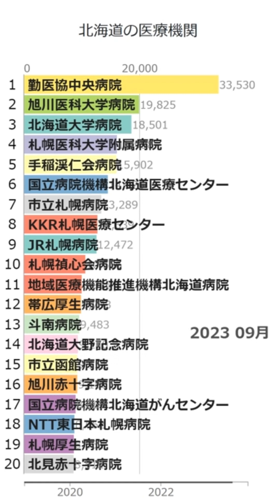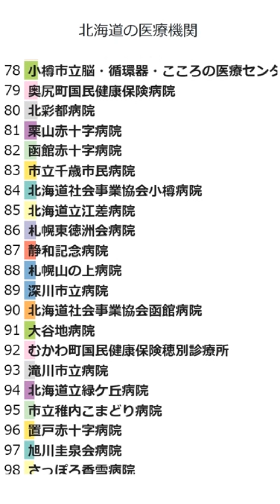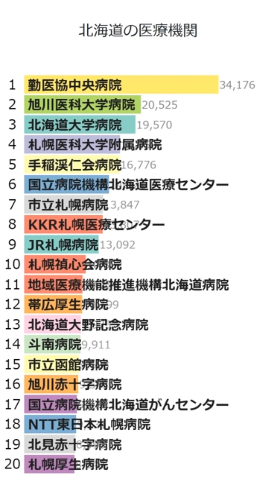「北海道の医療機関」Wikipedia 閲覧数 Bar Chart Race (2019～2023)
Wikipediaカテゴリの「北海道の医療機関」にある記事のアクセス数によるBar Chart Raceです。
2024/1/1付のウィキペディアのデータを使用しています。
2019年1月から2023年12月の5年間のアクセス数データです。